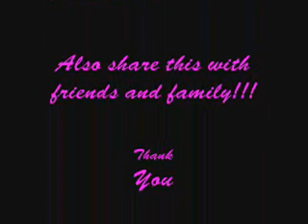Matchmaker: Namine, Kairi, Larxene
I had fun making this video! This song is from Fiddler on the Roof.